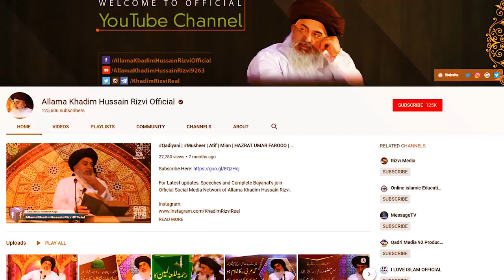Allama Khadim Hussain Rizvi Talking about Mufti Qasim Fakhri Sindh Assembly Jummah Mubarak Byan